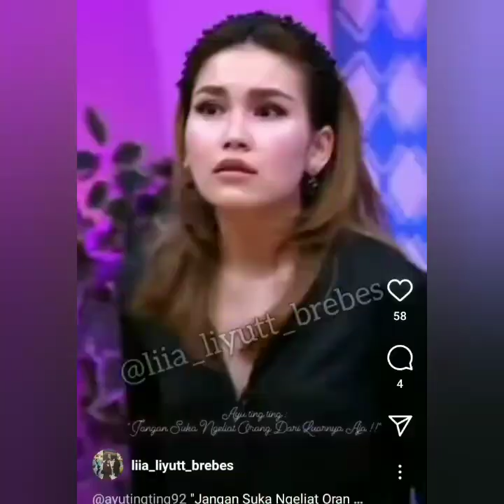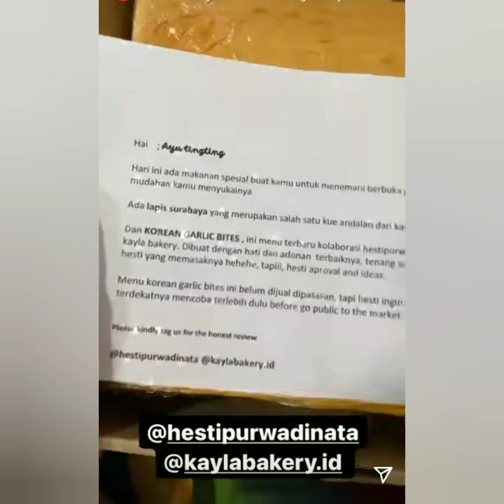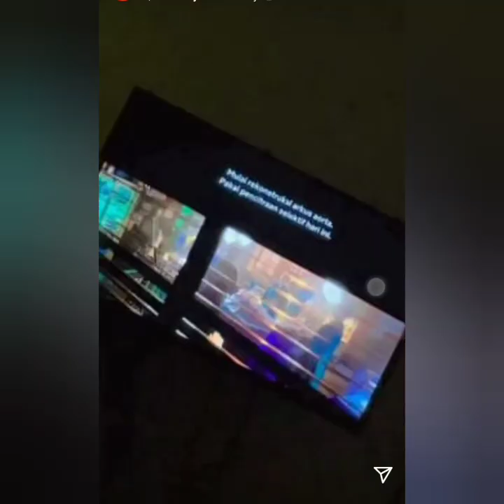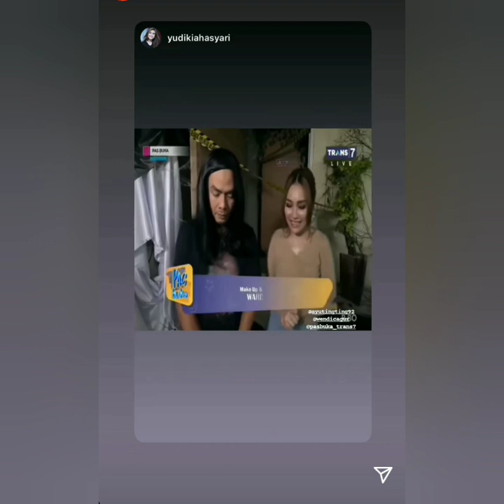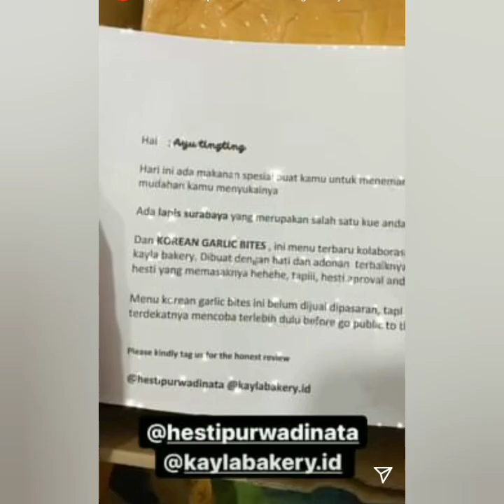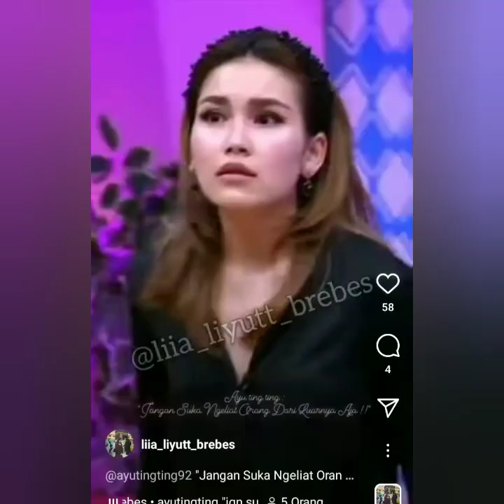STORY AYU TINGTING HARI INI. ADA YANG SPESIAL